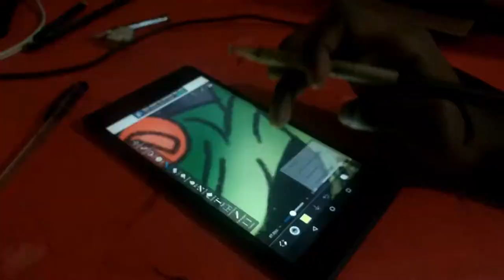the big square painting|100daysofsketching|Giridraws